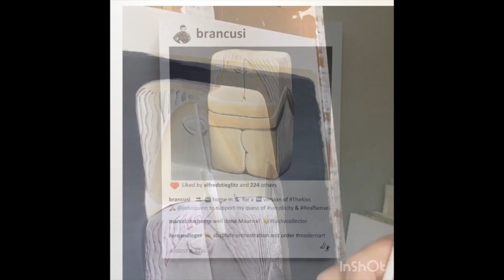Laurence de Valmy art studio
Laurence de Valmy art studio: the artist revisits art history and appropriate famous art works to share their stories. This video takes us in her studio and behind the scene of the creation of her artworks.

This video includes paintings inspired by Lee Krasner, Keith Haring, Joan Mitchell, Alma Thomas, Grace Hartigan, Elaine de Kooning, Bridget Riley, Brancusi, Van Gogh, Banksy, Ellsworth Kelly and Klimt.